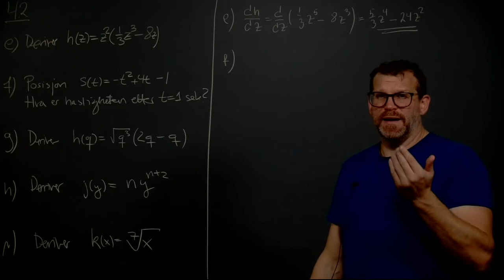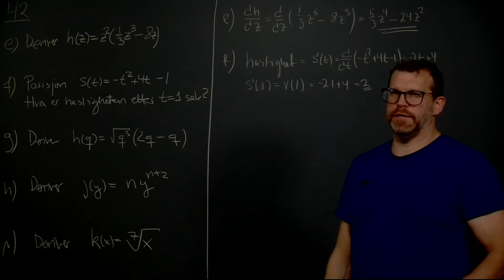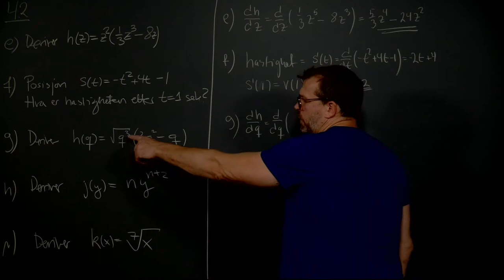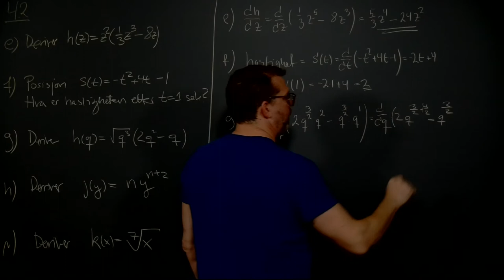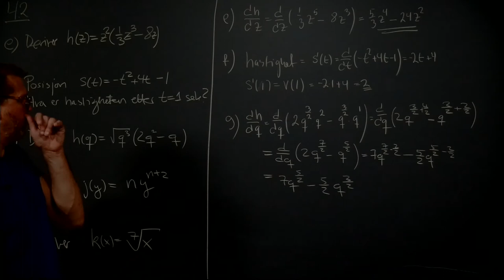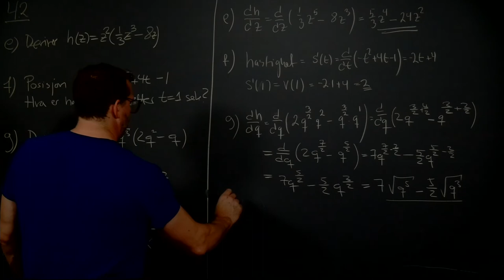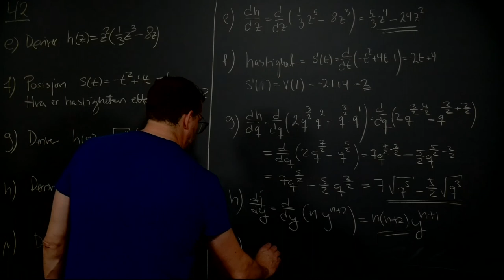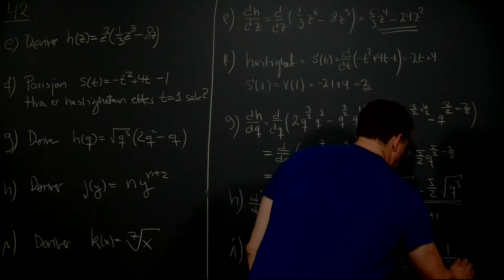Øving 2, 4.2 oppgave efghi